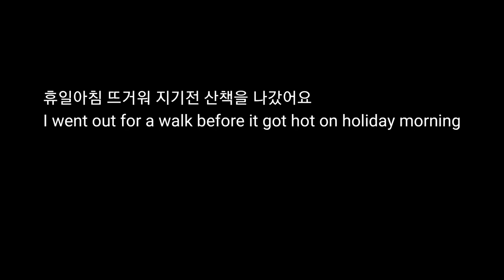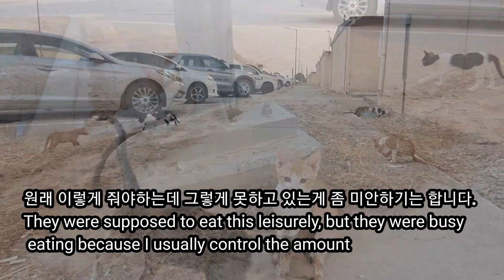사우디 ep122] 사우디 길냥이들과 행복한 시간 보내는 중/ 커피한잔과 힐링타임/ 매일 오늘 같았으면 Healing time with stray cats